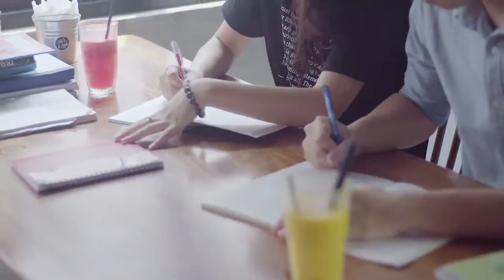Khi Bạn Bị Vu Oan | Lớp Học 11A1 Tập 38 ( Tập Cuối ) | Phim Ngắn Sinh Viên Hay Nhất Trạm Phim Cấp Ba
Link Full:
►Trạm Phim Cấp Ba là một kênh Youtube chuyên sản xuất Phim Học Đướng , Phim ngắn tình cảm, hài hước... đem lại những giây phút giải trí cho tất cả mọi người sau những giờ làm việc căng thẳng.
Phim Phát hành bởi Viettel Media * Thể Loại: Tâm lý tình cảm, thanh xuân vườn trường * Đạo diễn: Đức SVM * Diễn viên: Khánh Ly, Lê Cường, Lê Đức, Tân Bùi, Tiêu Ngọc, Hồng Lộc, Tuấn Anh

❤️❤️HÃY CÙNG XEM PHIM VÀ CẢM NHẬN NHÉ CÁC TÌNH YÊU ❤️❤️